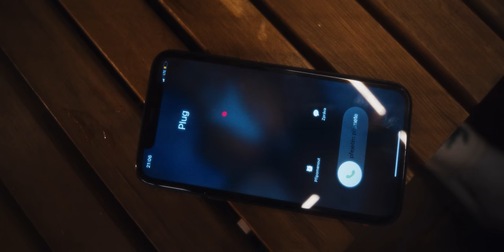Koukr - Kráska a dealer (OFFICIAL VIDEO)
Music videol by Koukr performing Kráska a dealer. Produced by Denver. (c) + (p) 2022 Blakkwood Records s.r.o., distributed by Universal Music.